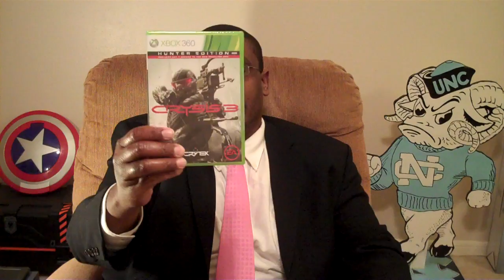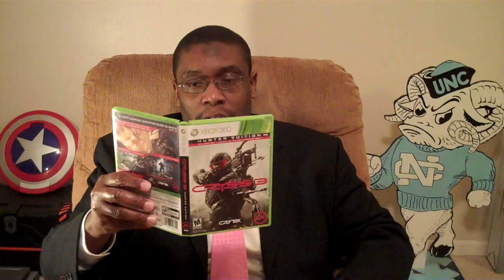CRYSIS 3 Hunter Edition UNBOXING with Ski11z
This. Crysis 3 Hunter Edition unboxing on the day of release.